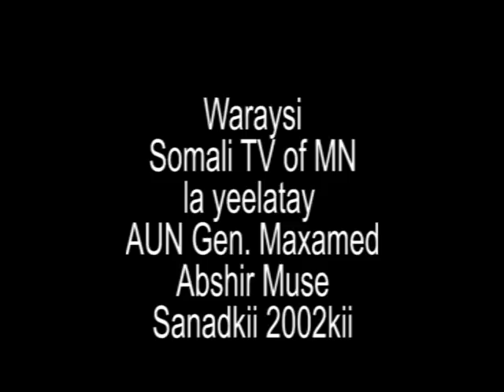Waraysi Gen Mohamed Abshir Muse Sanadkii 2002kii SOMTV Minnesota